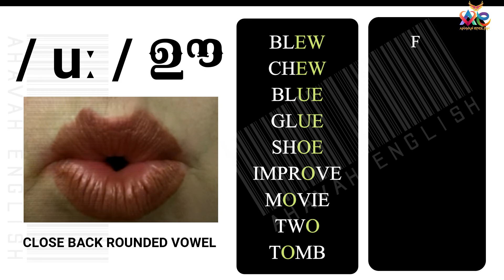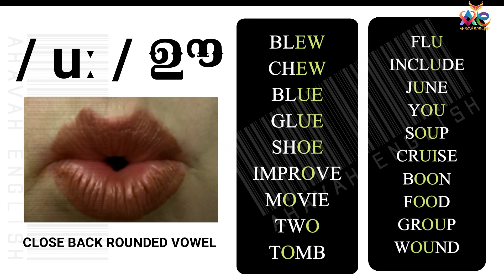THE / uː / SOUND - IPA LONG VOWEL | PRONUNCIATION | 'ഊ' എന്ന സ്വരം വരുന്ന ഇംഗ്ലിഷ് അക്ഷരങ്ങള്‍